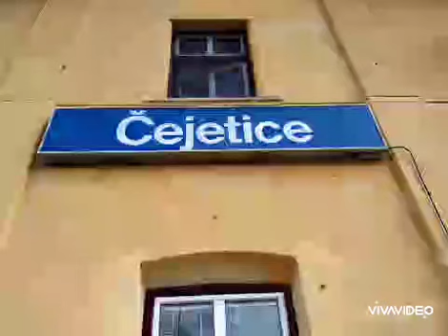ŽST Čejetice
Čejetice jsou obec a vesnice v okrese Strakonice. Leží poblíž řeky Otavy, asi 10 km východně od Strakonic. Součástí obce Čejetice jsou i další čtyři vesnice(např. Sudoměř, vesnice jihočeského kraje 2019) a jedna osada. Celkem v nich žije 922 obyvatel.

Zdroj:Wikipedie